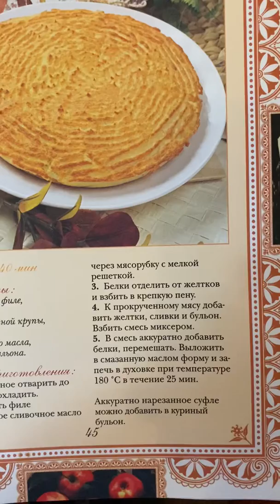Суфле куриное/Рецепты русской кухни